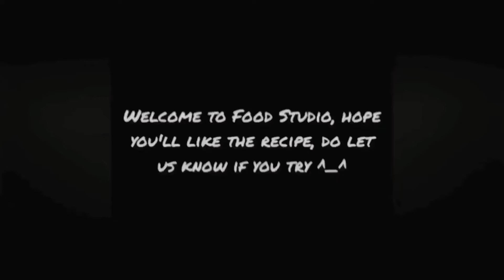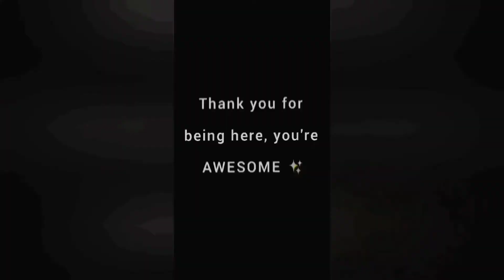ARVI GOSHT | TARO ROOT CURRY RECIPE | ARVI GOSHT KA SALAN IN PRESSURE COOKER | ARBI GOSHT RECIPE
ARVI GOSHT KA SALAN ASAN IN PRESSURE COOKER | ARVI GOSHT  BEST AND EASY RECIPE

INGREDIENTS (ENGLISH):
½ Kg Taro Root
½ Kg Meat (Mix Cut)
4 Medium Onions
4 Medium Tomatoes
1 Tbsp Ginger Garlic Paste
¼ Tsp Turmeric Powder
1 Tbsp Coriander Powder
½ Tsp All Spices Powder
1 Tbsp or As Per Taste Salt
1tbsp Red Chili Powder
2 Tbsp Yogurt
½ Cup Oil
Water As Required
2 To 3 Green Chilies

INGREDIENTS (URDU):
½ Kg Arvi
½ Kg Gosht (Mix Cut)
4 Darmiyani Pyaz
4 Darmiyane Tamatar
1 Tbsp Adrak Lehsun
¼ Tsp Pisi Haldi
1 Tbsp Pisa Dhaniya
½ Tsp Garam Masala
1 Tbsp Ya Hasb E Zaiqa Namak
1tbsp Pisi Laal Mirch
2 Tbsp Dahi
½ Cup Oil
Hasb E Zarorat Pani
2 Se 3 Hari Mirchein
Garnishing K Liye Hara Dhaniya